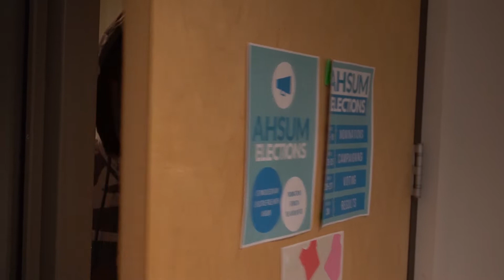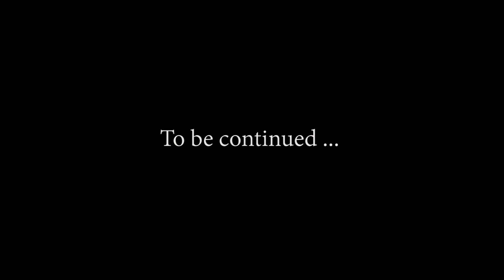How to Fight Covid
When your immune system decide to take a break from working hard, in order to defeat the next deadly virus... How to Fight Covid 101

Kuel : IG @Kuel_TheComedian
Salim : IG @Datfunnysalim
Varsh : IG @Underdogathletes

Corona-virus
Muyung : IG @Miluya11

The Flu
Jackson : IG @__Jacksonk

Camera Man and editor
Mathew Geng